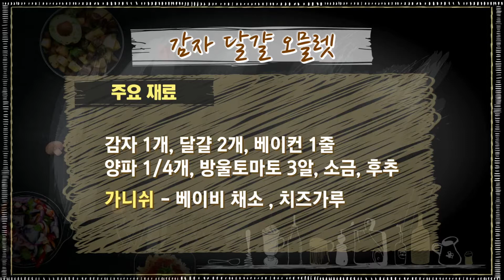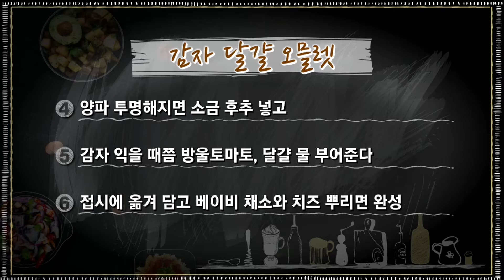[생방송 가락동 365] 귤전 & 감자달걀오믈렛~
제철 재료를 사용해서 이인정 요리연구가와 함께 만들어보는
맛있는 한끼!
오늘의 요리는 귤전과 감자달걀오믈렛인데요.
어떤 맛일지 궁금하시다면~